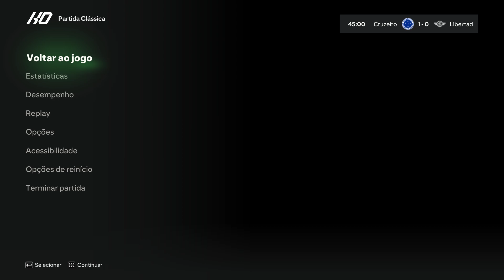Cruzeiro x Libertad - Quartas de Final Copa Sul-Americana 2024 - Jogo de Volta - EA FC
Simulei Cruzeiro x Libertad pelas quartas de final da copa Sul-Americana 2024 - Jogo de volta - EA FC
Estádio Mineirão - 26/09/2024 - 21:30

Jogo disputado e equilibrado, aproveitaram a oportunidade e venceram a partida pelo placar mínimo...